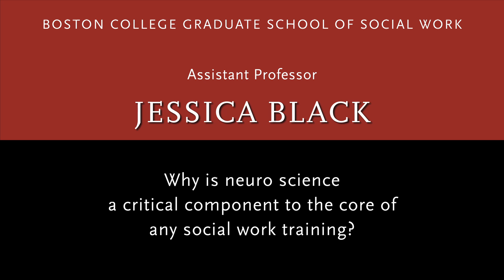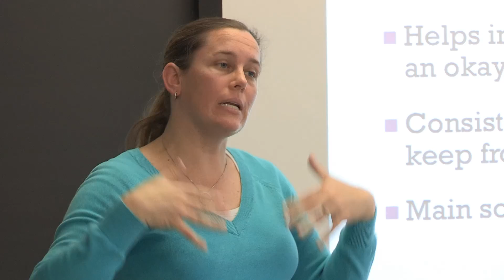Neuroscience and Social Work - Boston College School of Social Work - Video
It might seem unusual for a faculty member in social work to be involved in research about brain imaging and neural systems, but Boston College School of Social Work Assistant Professor Jessica Black sees neuroscience as a critical component to the core of any social work training.

* LinkedIn for the BC Social Work community and alumni